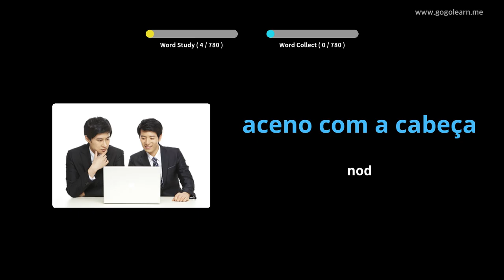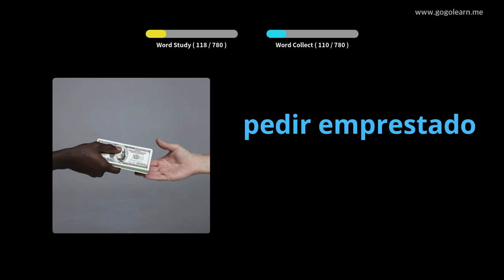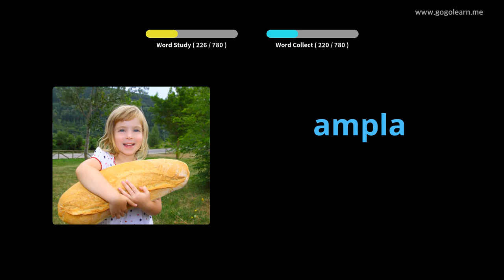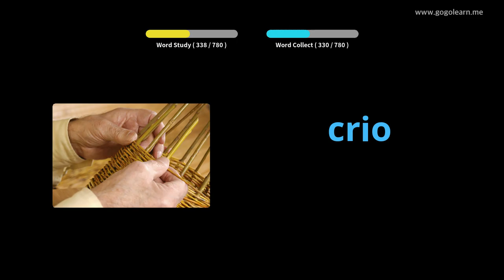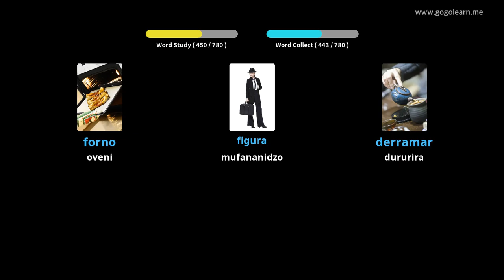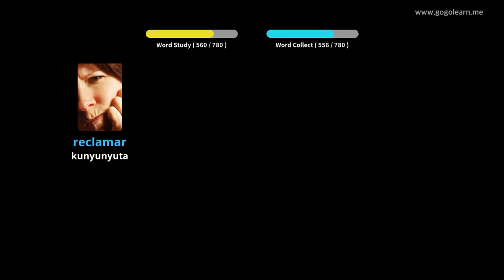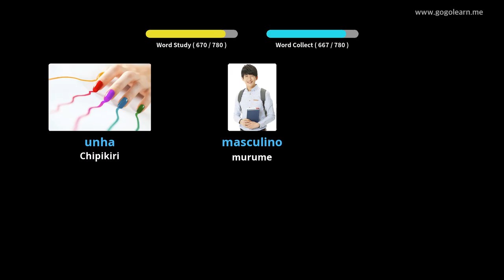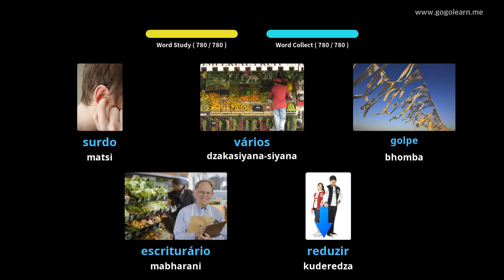Portuguese Vocabulary Middle Chikoro | Golearn